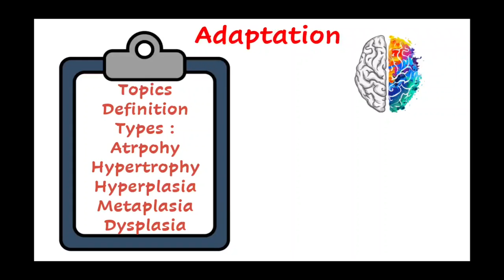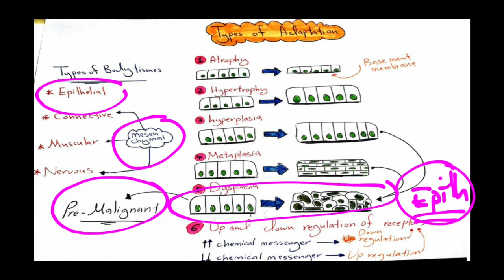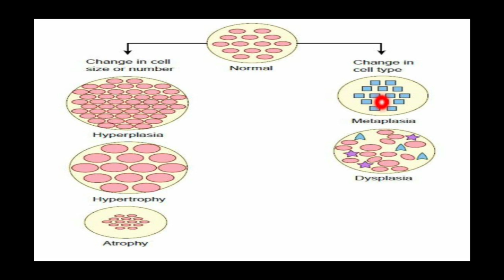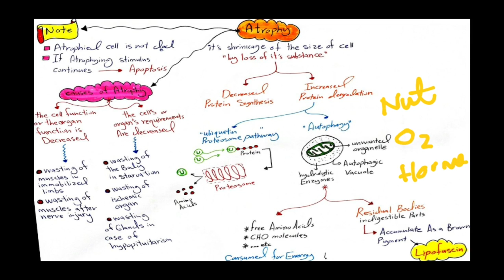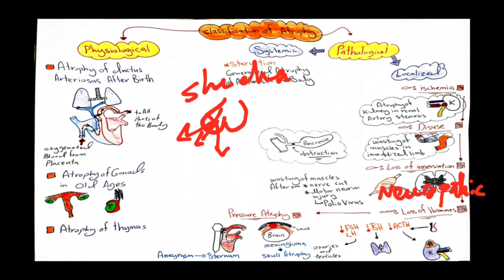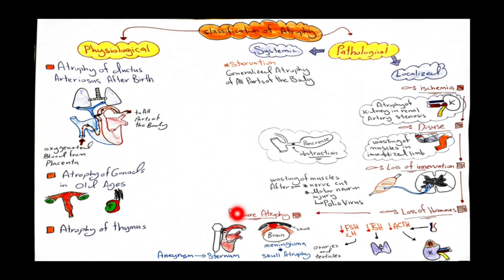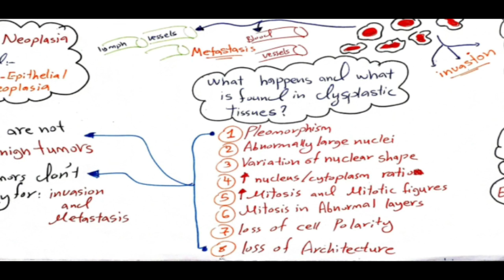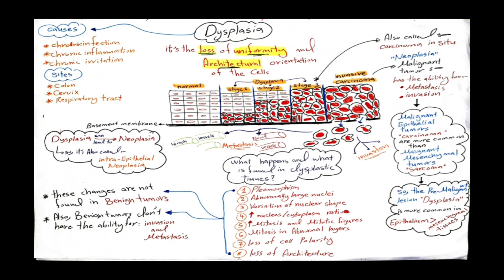Lecture 1 : Adaptation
أول فيديو : كورس الAdaptation ❤🙏
شرح : أسماء_الجازوي 💜🙏